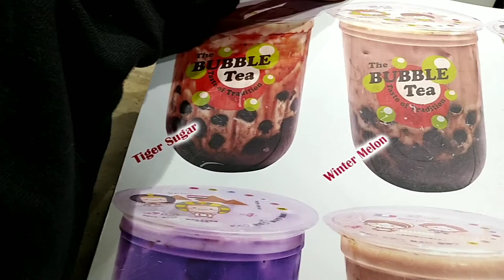Batha (Pinoy Market sa Riyadh) Saudi Arabia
Batha Pinoy Market sa Riyadh,